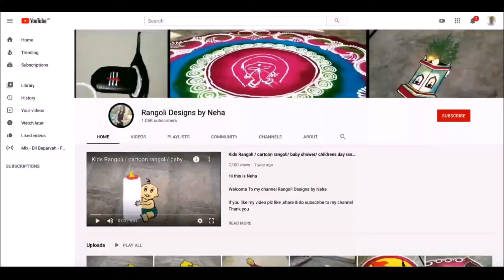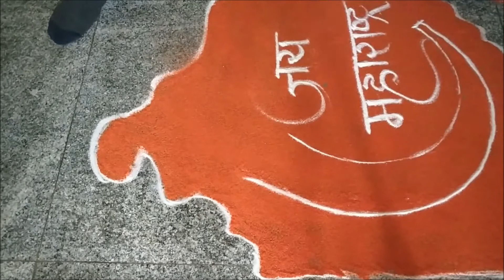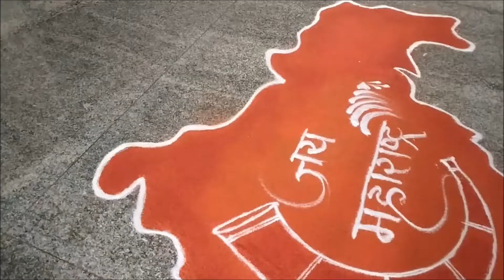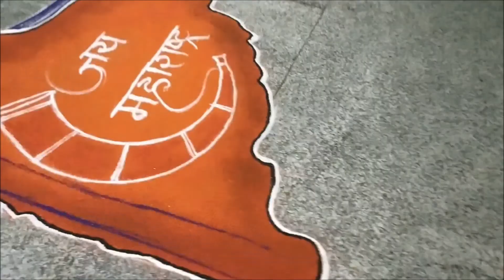Rangoli For Maharashtra Din 1 May by Neha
intro:(0:00)
main video:(0:40)
overlook:(5:43)